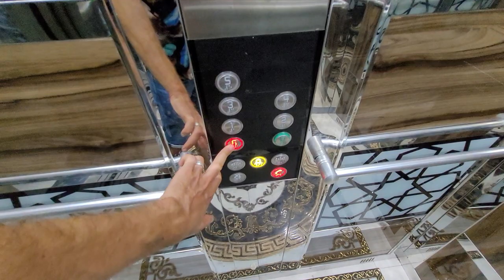Новостройка 1+1 ПОД КЛЮЧ | Недвижимость в Алании Турция | Недвижимость в Турция Аланья Махмутлар